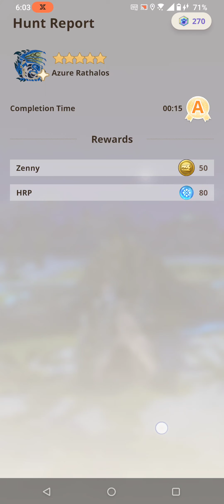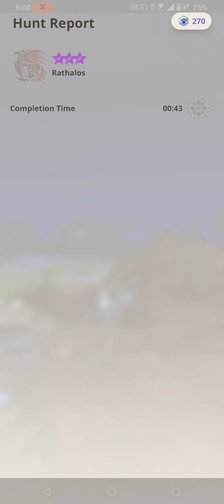Monster Hunter Now - Morning Hunting 🌄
My Gear
Fire Set
1.Anjanath Sword (Recommend Rathalos Sword)
2.Anjanath Helm
3.Rathalos Mail
4.Anjanath Vambraces
5.Black Diablos Coil
6.Kulu Greaves

Thunder Set
1.Tobi Sword
2.Kulu Helm
3.Rathalos Mail
4.Zinogre Braces
5.Tobi Coil
6.Kulu Greaves

Water Set
1.Jyuratodus Sword
2.Kulu Helm
3.Jyuratodus Mail
4.Jyuratodus Braces
5.Pink Rathian Coil
6.Great Jagras Greaves

Ice Set
1.Barioth Sword (Recommend Legiana Sword)
2.Kulu Helm
3.Barioth Mail
4.Barioth Braces
5.Legiana Coil
6.Kulu Greaves